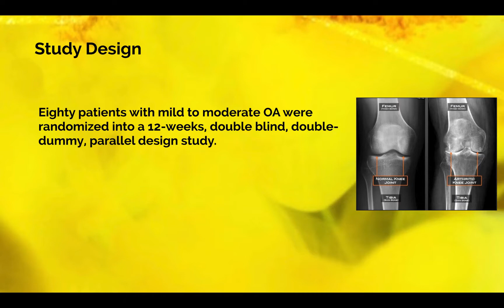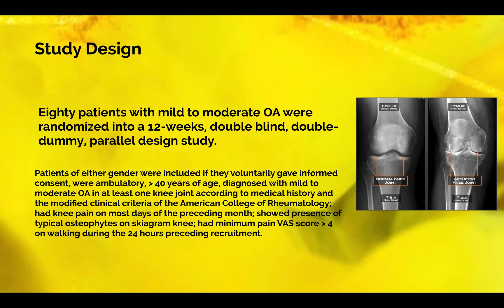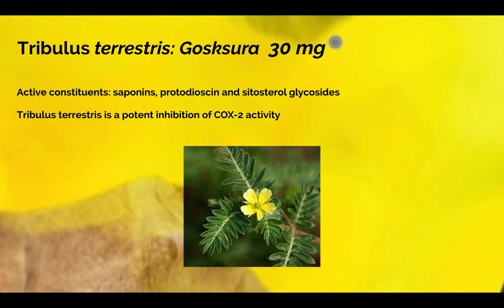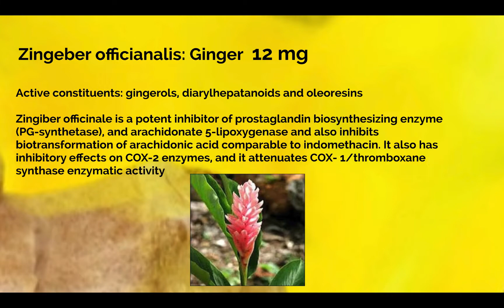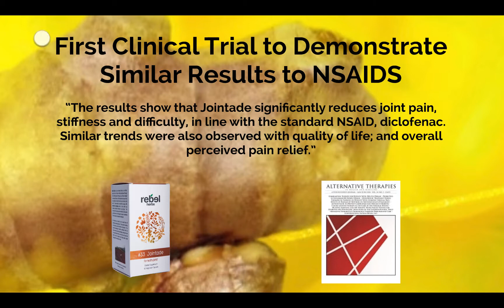Jointade research for Practitioners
A short description of the clinical trials completed on the herbal product called Jointade.  This is designed for healthcare practitioners and describes a clinical trial and it's outcomes.